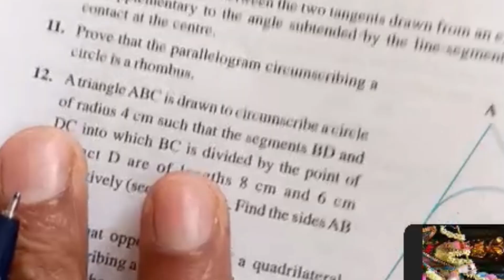10th Maths online class NCERT Ch-6 Triangles Sombir Beniwal PGT Maths GSSS Surehti